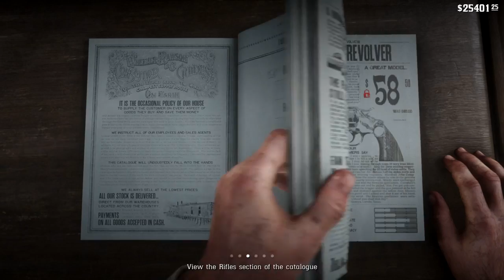ROBBED A TRAIN!!!! (AGAIN) -Red Dead Redemption 2 Gameplay Walkthrough #8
From the creators of Grand Theft Auto V and Red Dead Redemption, Red Dead Redemption 2 is an epic tale of life in America at the dawn of the modern age.